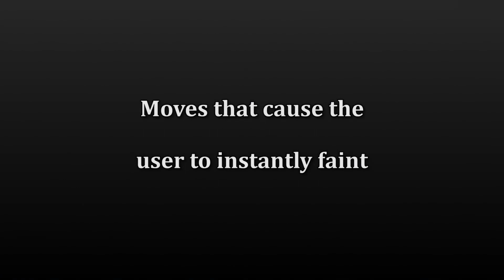Pokémon Scarlet & Violet - All One-Hit KO MovesI